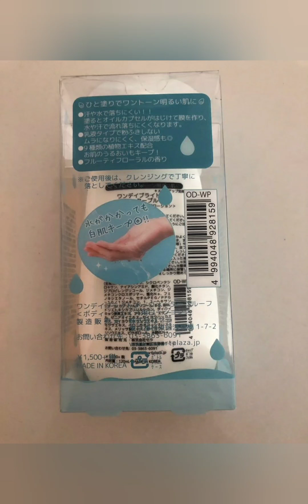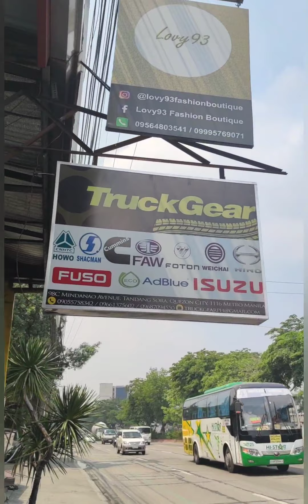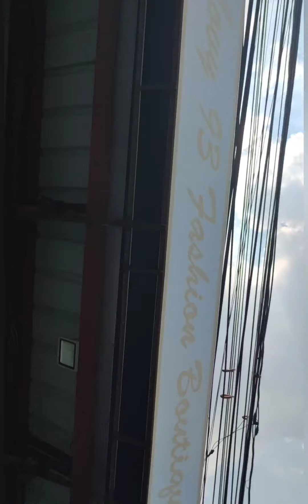unboxing authentic bags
Lovy93 Fashion Boutique
authentic bags & wallet
Guaranteed authentic 💯 Money back Guarantee